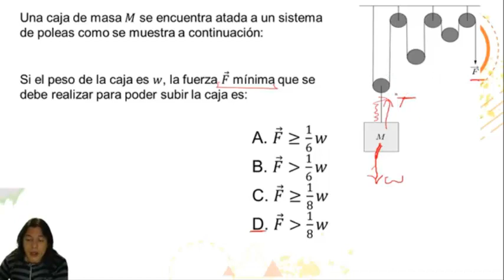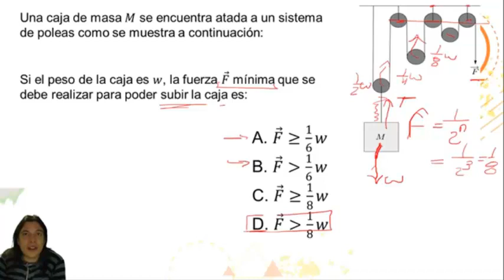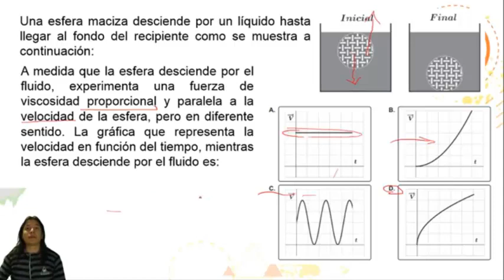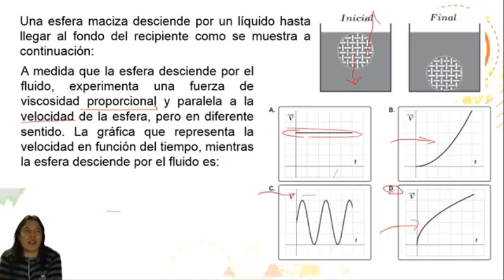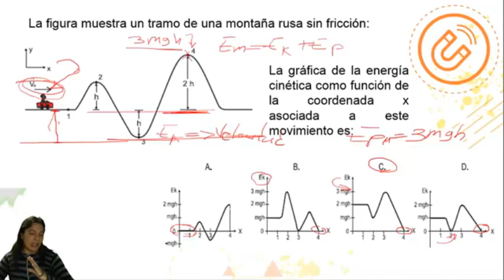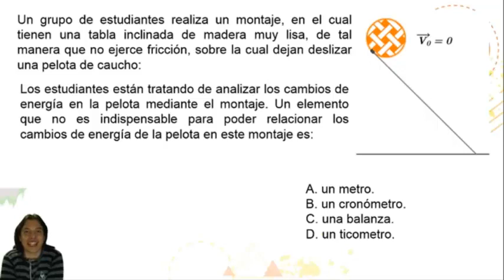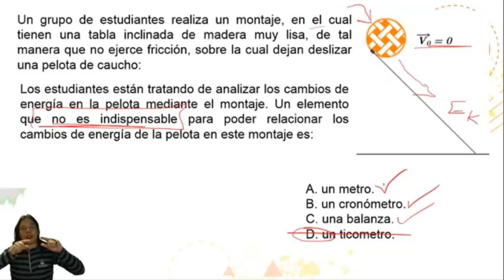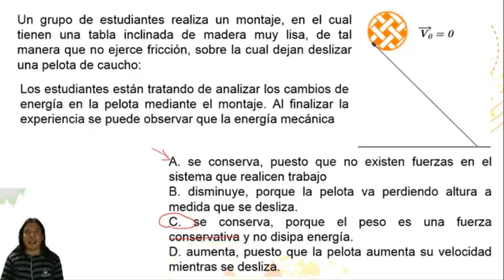Trabajo y energía